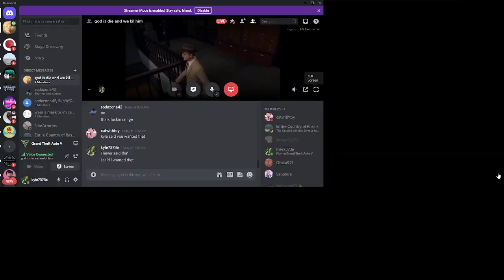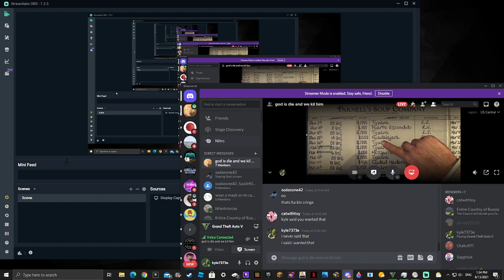Cole tries to solve case as Mickey Cohen from Disney yells at him